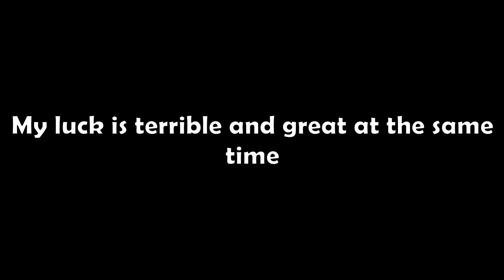[YBA] ...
Why must YBA do this to me